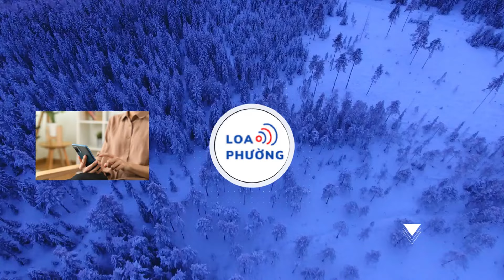Ba mẹ Diễm My kể về hành trình 4 năm tìm con từ khi vào Tịnh thất Bồng Lai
Mất liên lạc với con gái gần 4 năm nay, gia đình Võ Thị Diễm My đã đi tìm con gái khắp nơi nhưng vô vọng, giờ chỉ còn biết trông đợi vào cơ quan chức năng truy tìm giúp con gái. Ngày nào họ cũng tự hỏi: Diễm My giờ đang ở đâu?

Trong vụ án liên quan đến Tịnh thất Bồng Lai, một câu hỏi đang được dư luận quan tâm là tung tích Võ Thị Diễm My hiện giờ ra sao?

Trước đó, cơ quan ANĐT Công an tỉnh Long An có thông báo truy tìm Võ Thị Diễm My (sinh năm 1999; thường trú 15/2, đường số 20, khu phố 1, phường Bình Hưng Hòa A, quận Bình Tân, TP.HCM; chỗ ở khác: 191A, ấp Lập Thành, xã Hòa Khánh Tây, huyện Đức Hòa, Long An).

Người này bị triệu tập để phục vụ công tác điều tra vụ án lợi dụng các quyền tự do dân chủ xâm phạm lợi ích của Nhà nước, quyền, lợi ích hợp pháp của tổ chức, cá nhân.

Việc truy tìm theo công an tỉnh là có nhận được đơn của người thân Diễm My về việc mất tích. Gia đình cũng có tố cáo về việc những người ở Tịnh thất Bồng Lai đã có những hành vi lạm dụng, xâm hại đến Diễm My.

Trước đó, cuối năm 2019, một nhóm người đã đến Tịnh thất Bồng Lai để tìm Võ Thị Diễm My (trong đó có cha, mẹ của Diễm My). Theo đó, giữa nhóm người đi tìm Diễm My và nhóm sinh sống ở Tịnh thất Bồng Lai do ông Lê Tùng Vân đứng đầu đã xảy ra xô xát.

Việc mất tích bí ẩn của cô gái này đã để lại một loạt câu hỏi chưa có lời giải đáp.

Để giải đáp cho bạn đọc liệu Võ Thị Diễm My (Diễm My) đã trở về hay chưa, phóng viên PLO đã tìm đến nhà ba mẹ ruột của Diễm My để trao đổi cụ thể hơn về sự việc.

Tha thứ lỗi lầm con gây ra!
Có mặt tại nhà riêng của Diễm My ở quận Bình Tân, TP.HCM, trao đổi với chúng tôi, bà Đoàn Thị Tuyết Mai (mẹ ruột Diễm My) cho biết Diễm My vốn là cô bé hiền lành, thông minh, phụ giúp ba mẹ quản lý việc kinh doanh tại nhà và có em trai. Gia đình vốn sống rất hòa thuận và yêu thương nhau. Trước khi đến Tịnh thất Bồng Lai, Diễm My là một cô sinh viên năm 3 tại một trường đại học có tiếng ở TP.HCM.

Gia đình đã chuẩn bị giấy tờ chờ ngày cháu đi nước ngoài du học. Thế nhưng, mọi thứ đều “tan vỡ” từ khi Diễm My gặp được nhóm người Lê Tùng Vân và các đệ tử.

Theo bà Mai, năm 2019, gia đình bà đi thiện nguyện ở Vũng Tàu. Ngay trong đợt này, Diễm My tình cờ quen biết nhóm người sống trong Tịnh thất Bồng Lai, từ đó Diễm My thường nhận được các cuộc gọi điện thoại rủ về tịnh thất để học giáo lý tu tập 3 ngày/tuần.
Diễm My có nói với bà Mai rằng tại đây, có những người rất tài năng, khi con bà tu tập nếu đắc đạo sẽ dắt bà theo. “Thật buồn khi Diễm My đã tin vào những điều viển vông, thậm chí bỏ luôn cả chuyến du học mà gia đình đã chuẩn bị sẵn” – bà Mai nói.

Bà Mai cho rằng trong vài đoạn clip trên YouTube, Diễm My đã nói về cha mẹ mình một cách bất hiếu, không đúng sự thật, khiến bà Mai và ông Võ Văn Thắng (ba của Diễm My) cảm thấy sốc và tổn thương.

Theo đó, vào giữa 12-2019, sau khoảng thời gian sinh sống tại Tịnh thất Bồng Lai, gia đình có đến đây để yêu cầu Diễm My trở về nhà. “Con về nhà trong được khoảng thời gian 6 tháng (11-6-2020), sau đó cháu đã tìm đủ mọi cách bỏ nhà đi từ việc trốn bằng cửa sổ trong nhà vệ sinh cho đến việc bỏ trốn từ tầng 3. Từ khi Diễm My bỏ nhà ra đi cho đến nay, tôi và anh Thắng không gặp lại con, mọi liên lạc đều bị cắt đứt. Tôi và anh Thắng tìm đủ mọi cách, nhờ đến các cơ quan chức năng, báo chí, bạn bè,…nhưng cho đến thời điểm hiện tại vẫn không có thông tin gì về con. Ngày đêm chúng tôi mong ngóng thông tin về con” – bà Mai chia sẻ.

Sau hơn 4 năm mất liên lạc với Diễm My (kể từ ngày 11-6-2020), ba mẹ của cô gái trẻ này nhắn nhủ cho con gái: “Vừa qua, cơ quan chức năng đã khởi tố những người liên quan đến sai phạm ở Tịnh thất Bồng Lai. Do đó, nếu đọc được những thông tin này, con hãy quay về nhà với ba mẹ và em trai. Gia đình vẫn là trên hết. Ba mẹ luôn tha thứ, thậm chí không giận hờn hay trách móc về những lỗi lầm con gây ra. Bởi con chỉ là nạn nhân trong vụ Tịnh thất Bồng Lai”.
ông Võ Văn Thắng (ba ruột Diễm My) chia sẻ: "Gia đình luôn tạo mọi điều kiện cho cháu, cháu nói muốn đi du học thì gia đình cũng tạo điều kiện cho cháu sang nước ngoài du học. Nhưng vào đêm trước khi chuẩn bị lên máy bay đi du học, cháu đã rời khỏi nhà. Ngay trong đêm, tôi cùng vợ mình đã gọi điện cho con gái để khuyên ngăn nhưng cháu cương quyết không chịu đi du học mà muốn đi tu tại Tịnh thất Bồng Lai do cháu tìm được cái gọi là “ánh sáng” tại đây- theo như lời cháu nói".